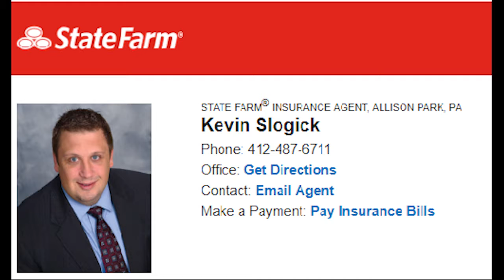248 RiverTalk - Music Ecosystem Project 07.22.2018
Don Pitts who was hired to complete Pittsburgh Music Ecosystem Study joins the program from Austin, Texas.

Brian talks about the new coaster coming to Kennywood Park to replace the Log Jammer and a bathroom situation worse than hemorrhoids.